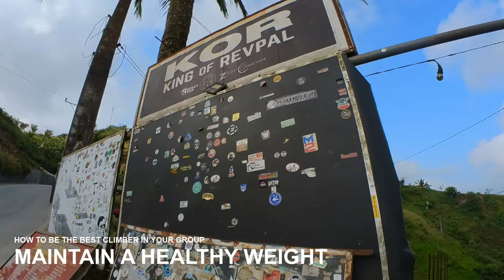How to be the BEST CLIMBER in your group!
Climbing is a skill. The thing about skills, thankfully, is that they can be learned and developed! Remember the 3 legs of the stool: Practice, Learning, and Feedback. What I have for you here is a short compilation of the very best climbing advice/ methods. Have fun with it! Happy climbing.